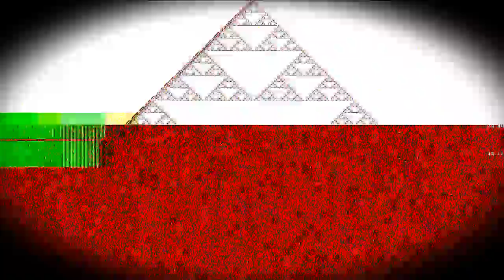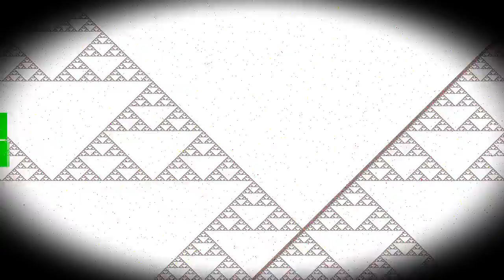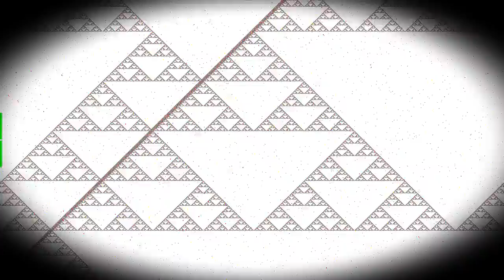ulrike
“ulrike” by Readings from the Lesbian Herstory T-Shirt Archive